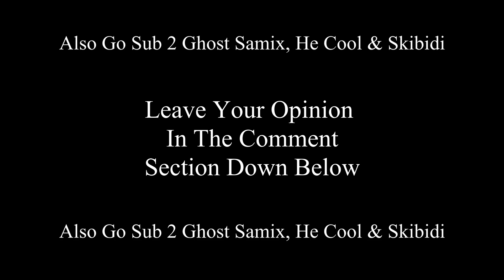Ranking The Best Band In Each Rock Genre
Go Sub to Ghost Samix (Me and him spent hours of our sleep making this)

My Links